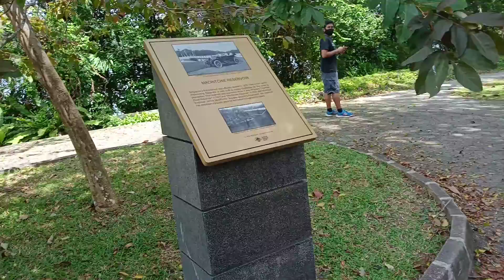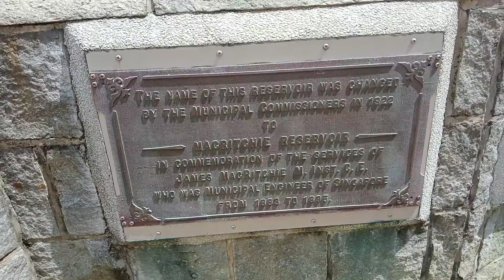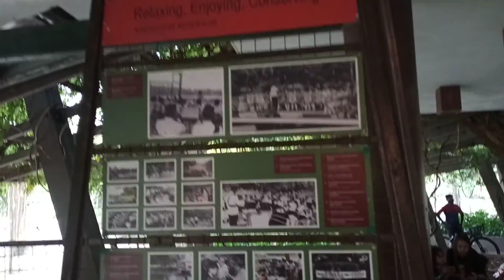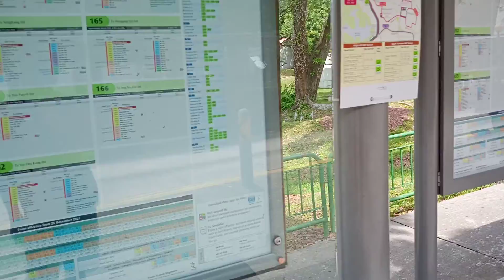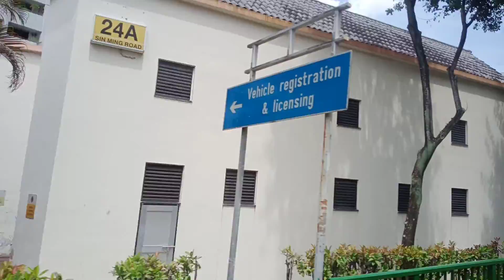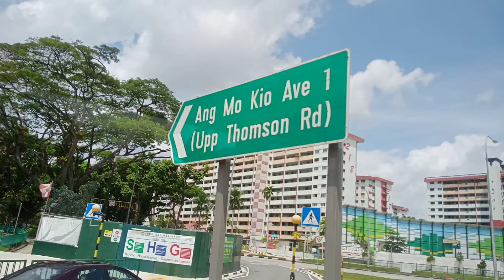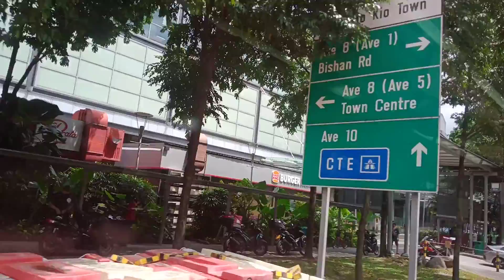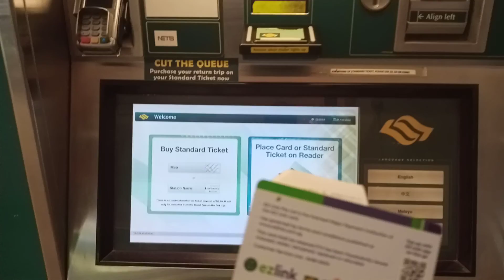♥Singapore City Walking Tour♥Macritchie Reservoir Park♥Take bus 52 bishan Int & Take bus130 AMK Int♥